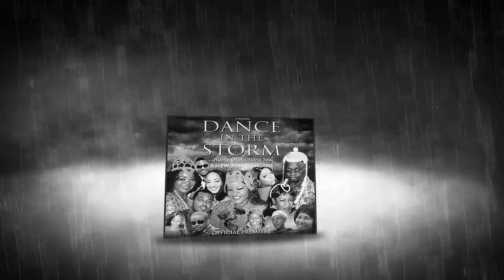Dance in the storm (Trailer)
Murphy - Edith - Chinyere Films Productions Miami Florida